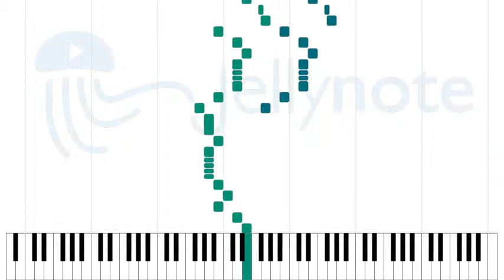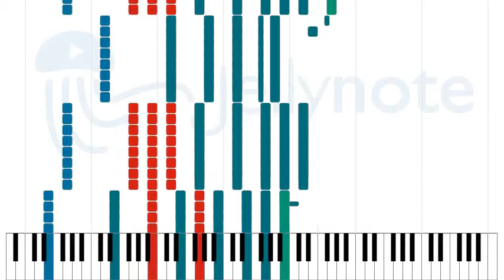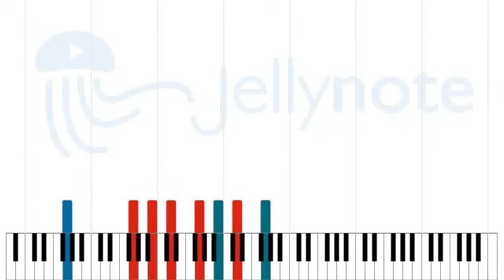Drunken Lullabies - Flogging Molly [Sheet Music]